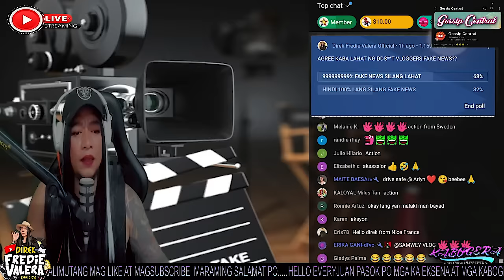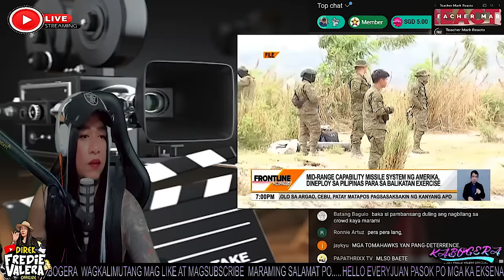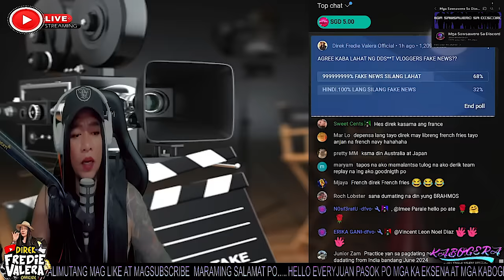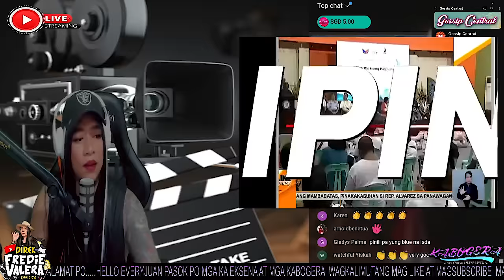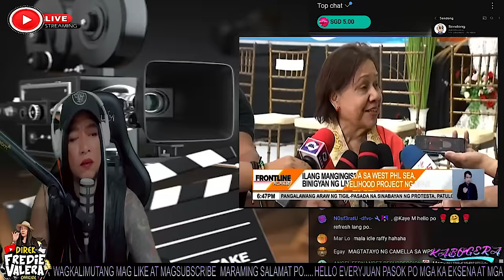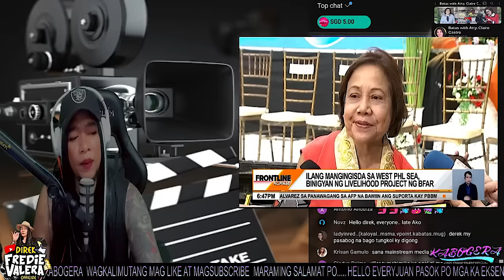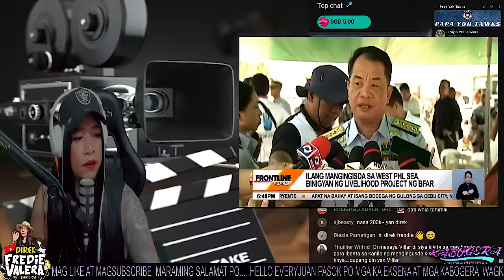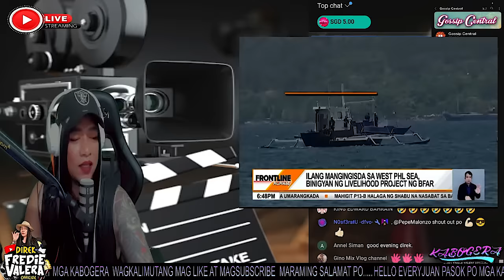BALIKATAN EXERCISE NG MGA AMERIKANO-PINOY | TULONG NG BFAR SA ATING MGA MANGINGISDA SA WPS!